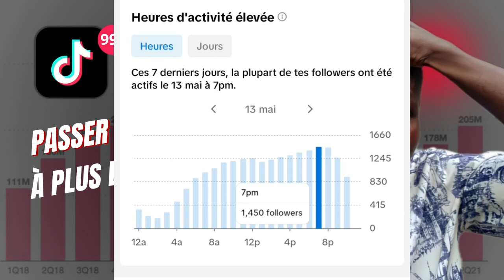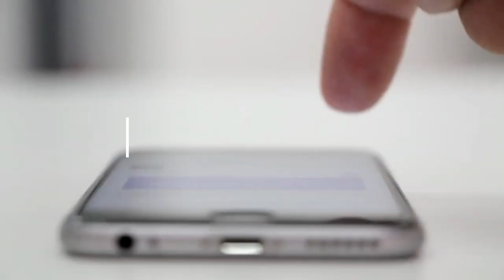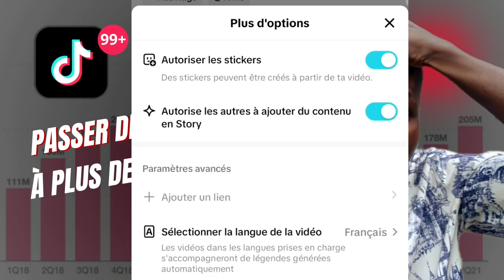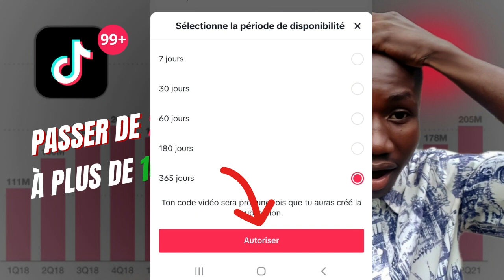Les meilleurs heures pour publier sur tiktok et booster vos vues ! ( plus de visibilité )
Découvrez dans cette vidéo les meilleures heures pour publier vos vidéos sur TikTok et augmenter votre visibilité ! Apprenez les astuces pour atteindre plus de vues .

Booster vos vues tiktok avec cette astuces de publication vidéo